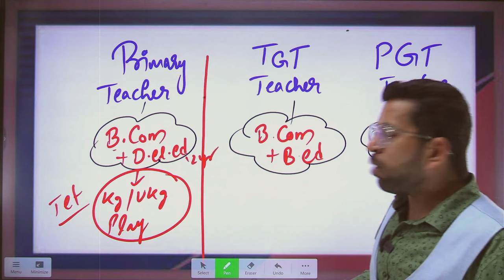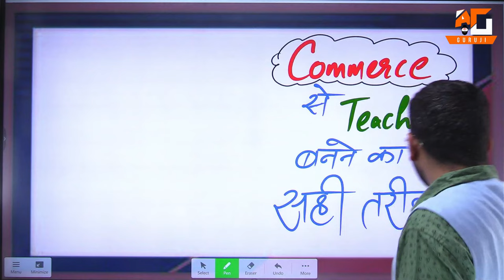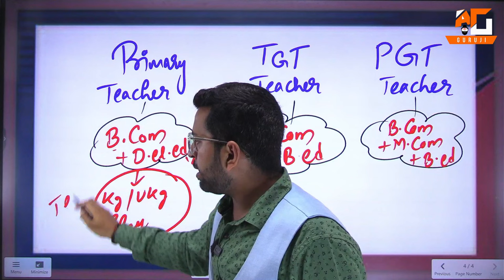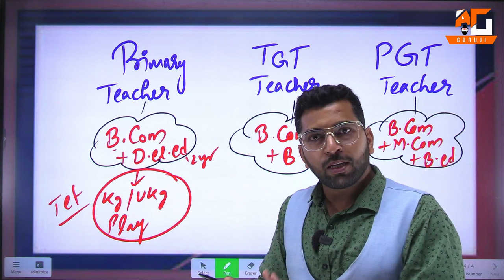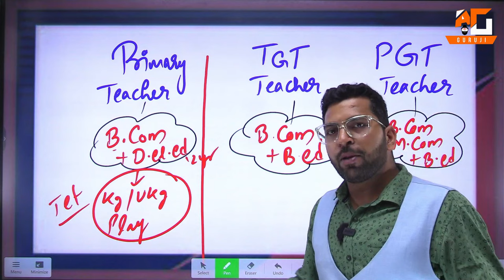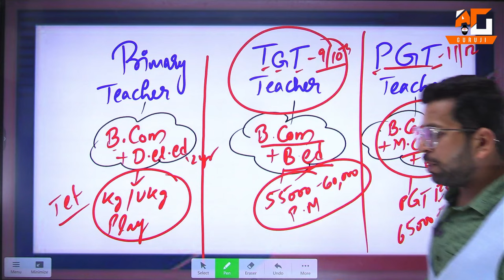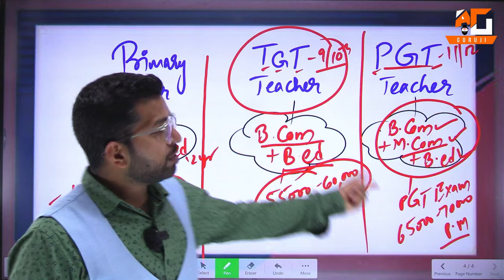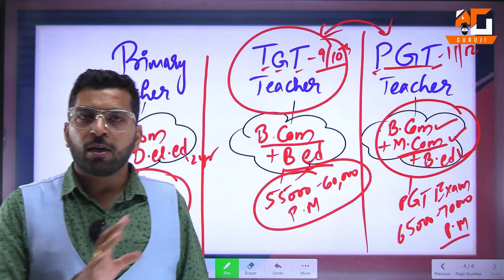कॉमर्स टीचर बनने का सही तरीका, How to be Commerce Teacher, Commerce Teacher Exam, Elegiblity, Salary